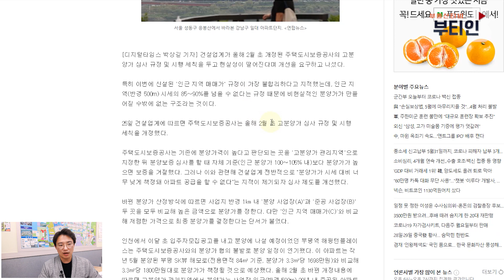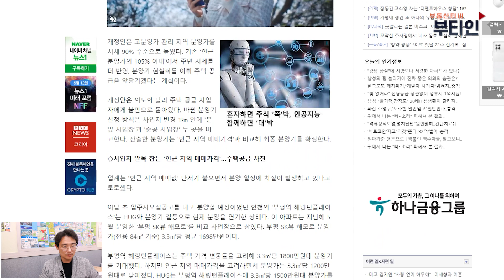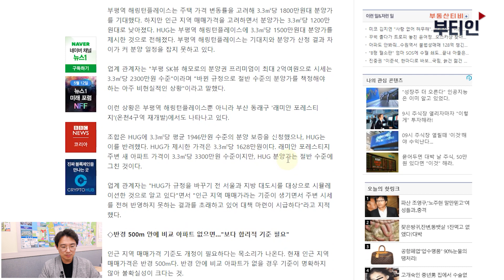아파트 분양 딜레이, 우리편은 없다 부평역해링턴플레이스 송도아크베이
4월 분양 예정이던
부평역 해링턴 플레이스
송도아크베이
둘 다 분양 일정이 뒤로 미뤄졌습니다.

무슨 사정인지...
우리는 이 상황에서 무엇을 생각하야 하는지...
담아봤습니다.

부티인 / 기자출신 공인중개사